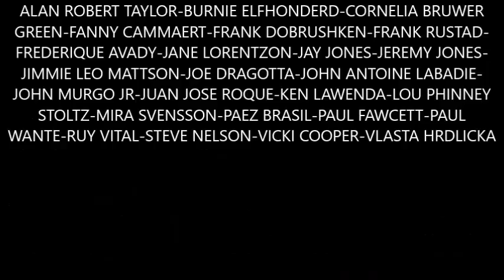DIGITAL ABSTRACT ART GALLERY HIGHLIGHTED ARTISTS COLLECTION 18 02 2017 10 03 2017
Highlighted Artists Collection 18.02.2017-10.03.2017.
Transmogrify - Podington Bear